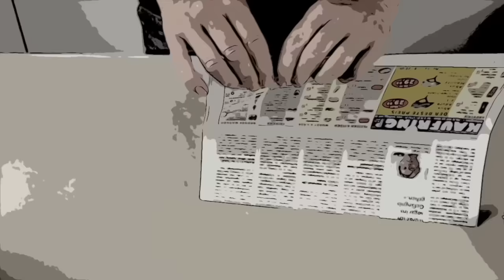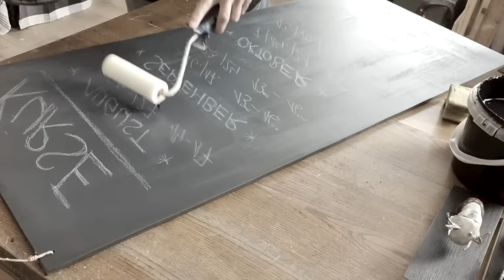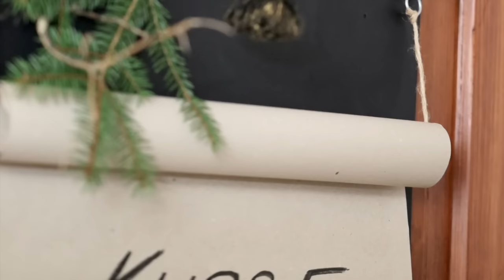Kleine süsse Eulen aus Papier.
Ich zeige Dir, wie einfach es ist wunderschöne Dekorationen aus alten Zeitungen zu gestalten.
Aus alten Zeitungen kannst Du unendlich viele schöne Dinge kreieren.

Falls Dich die Pulp-Technik begeistert, schau Dir meine anderen Videos an.
Übrigens: ich biete auch Kurse an.